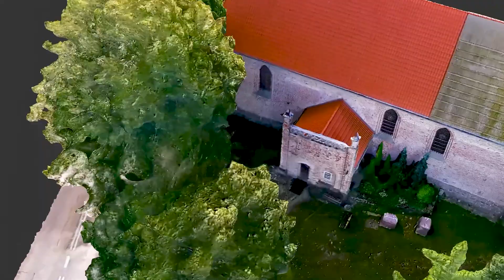Święta Warmia. Skarby architektury w granicach historycznej Warmii.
Babiak Kościół pw. św. Augustyna i św. Anny